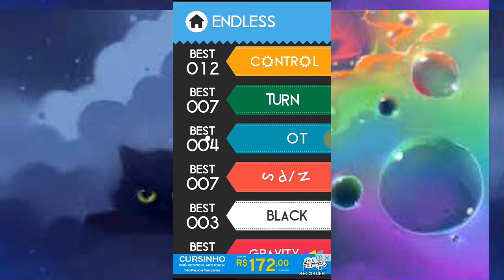Color Switch: NOOB NÃO DESISTE...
Essa é a 3° parte da série UM NOOB JOGANDO COLOR SWITCH. =)